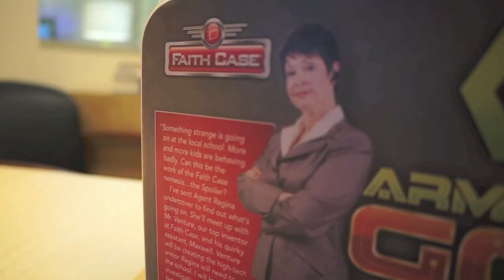CM Jumpstart Episode 15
Today we look at special events in ministry. Its important to ask the why behind any church event and children's ministry is no exception. While the lives of children and their families are busier than ever it become more important to be strategic about which events to host. Listen in as we discuss different ways to evaluate the events in your church. We also interview Mark Entzminger, Senior Director of Children's Ministry for the Assemblies of God. He shares some great ideas about events in church.

For more trends and ideas surrounding children's ministry be sure to check out